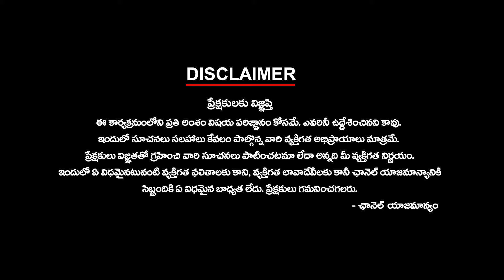లోకేష్ అన్నీ తానై.. వారసుడు సెటిలయ్యాడు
లోకేష్ అన్నీ తానై.. వారసుడు సెటిలయ్యాడు | ktvtelugu @KtvTeluguNews